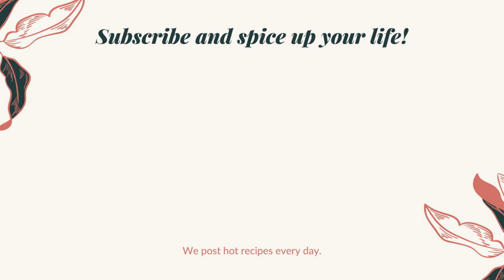Sweet Coconut Dumplings In Milk | କ୍ଷୀର ମଣ୍ଡା | Zero Oil Recipe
କ୍ଷୀର ମଣ୍ଡା | Milk Sweet Coconut Dumplings | Authentic Odia Recipe Zero Oil Authentic Odia Recipe : A short video on how to cook this delicious authhentic Sweet Coconut Dumplings In Milk . Enjoy !

Ingredients
For Dumpling Dough:-
* Milk [250 ml]
* Suji (Samolina)  [1 Cup]

For Milk Syrup:-
* Cardamom powder

For Sweet Coconut stuffing:-
* Cardamom powder

Cooking Procedure (Sweet Coconut)
* Add 1 cup coconut grated to a hot pan
* Add 1/2 cup sugar and cardamom powder for flavour
* Fry till sugar gets caramelized.

Take Care!!!